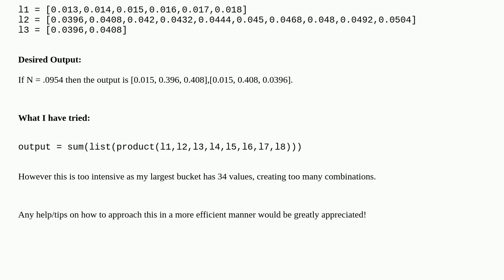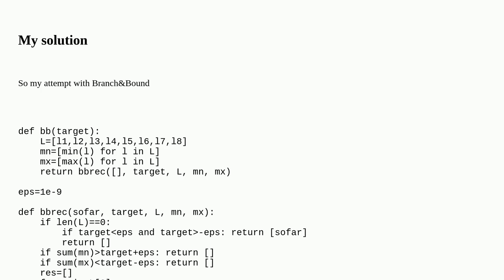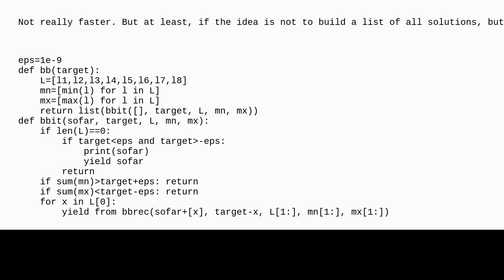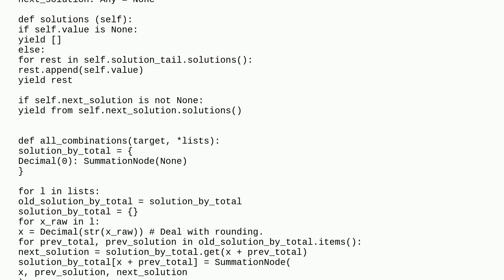Find all combinations that add up to given number python with list of lists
A special thanks goes out to the community

  python algorithm combinations sum subset-sum